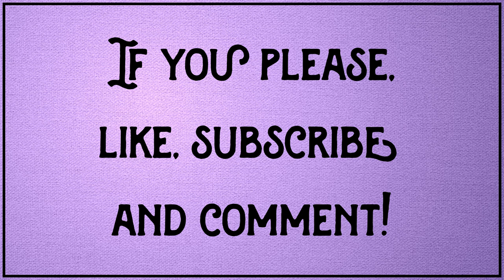Little Fears presents: Clickety Click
The door knob clicked.

He held his breath, clenching his fingers around his son’s mouth.

Clickety click.

Those strange footsteps. They sounded distant. From their place under the bed, he couldn't see any feet or legs.

Clickety click.

That was close. Where was she?

A clawed hand ripped down through the bed from above. He screamed. His son was already dead.

▬▬▬▬ Past Tales ▬▬▬▬

▬▬▬▬ Attribution ▬▬▬▬